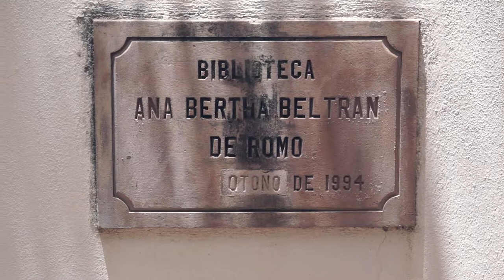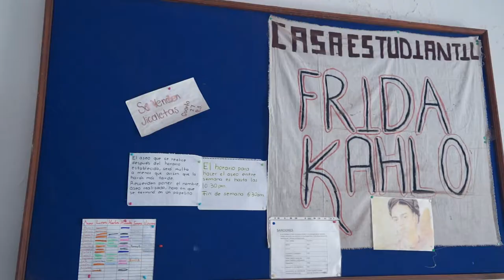Estudiantes Becados UAZ : Brenda Arellano Silva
Estudiante Becada de la UA de Ingeniería en Diseño Industrial UAZ